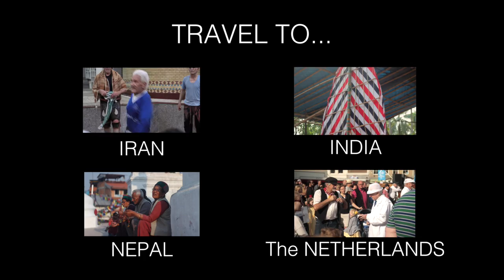BRICKS • Afghani Immigrants Handmade Bricks • Qom • IRAN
Afghani workers making mud bricks for an Iranian-owned business outside of Qom.

Right outside of Qom, Iran, there are a number of traditional brick-makers. Most are using some modern type of technology but there are many who still make bricks using 5000 year-old technology: mud. The men in the video are Afghani migrant workers who work for an Iranian owned business.